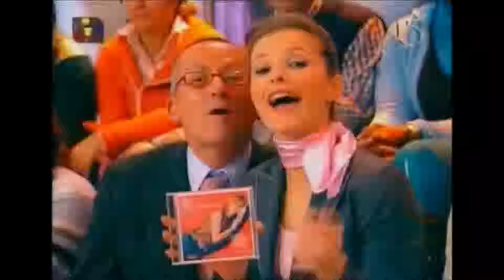Os Melhores Piores e Gaffes no Você na TV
Os apresentadores são engraçados para bizarros tenho umas aulas e rotinas pela casa e escola... O estúdio fazes um improviso que cair e chorar a rir, Tia Lúcia estende isso mal! :(

Audiências:
Você na TV! - 3,0% & 30,0%
Queridas Manhãs - 2,7% & 20,2%
A Praça - 1,8% & 14,9%

Respostas:
1. O Goucha diz "És um pó"!
2. O Pai vai cair em direto
3. A Cristina caiu no chão em direto
4. O casamento de sonho e os bizarros
5. As porcas fazem barulhos estas senhoras expulsa no programa
6. O Goucha fala o telefone para fazer chichi
7. A Cristina vai comer o hambúrguer
8. Goucha fala "Agora!" e "Menino o Lúcio"
9. Cristina fala "quarto de televisão, gritas de sessão"
10. Goucha e Cristina apanha a bola caiu no chão